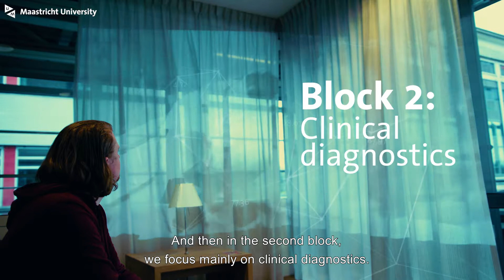MSc Biomedical Sciences: specialisation Genetics and Genomics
The master's in Biomedical Sciences (BMS) focuses on the state-of-the-art methodology and skills that enable researchers to unravel the molecular and cellular mechanisms in health and disease with the ultimate goal to restore health.

One of the five specialisations within the master BMS is 'Genetics and Genomics': main focus is on the application of genetics and genomics principles in scientific research and in the clinic with specific attention for cancer, cardiogenetics, neurogenetics, model systems, forensics and personalised medicine.